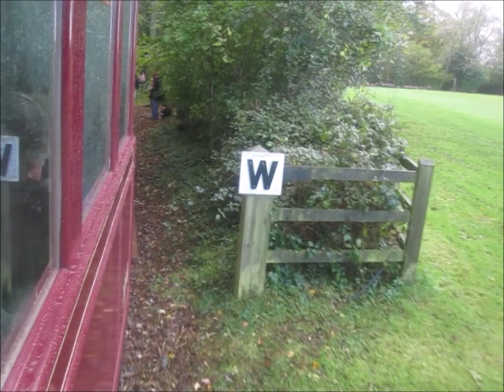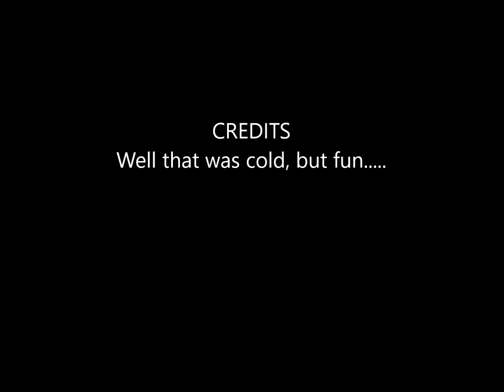Bredgar and Wormshill Light Railway Gala. 28th October 2018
All 9 of their steam locos in action at the same time for the first time.

Schwartzkopff 0-4-0WT No. 1 Bronhilde
Arne Jung 0-6-0WT No. 2 Katie
Hunslet Engine Co. 0-4-0ST No3 Lady Joan
W.G. Bagnall 0-4-0ST No. 4 Armistice
Baguley-Drewry 4wDH No. 5 Bredgar
Orenstein & Koppel 0-4-0WT No. 6 Eigiau
Decauville 0-4-2T No. 7 Victory
Orenstein and Koppel 0-4-0WT No. 8 Helga
John Fowler & Co. 0-6-0WT No. 9 Limpopo
John Fowler & Co. 0-4-2T No. 10 Zambezi
Barclay 4wDM No14. Milstead